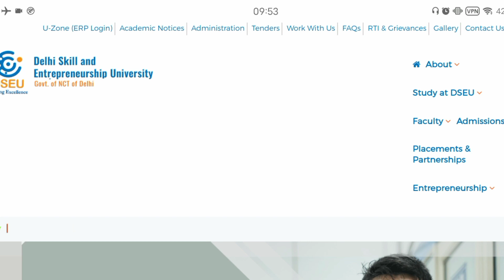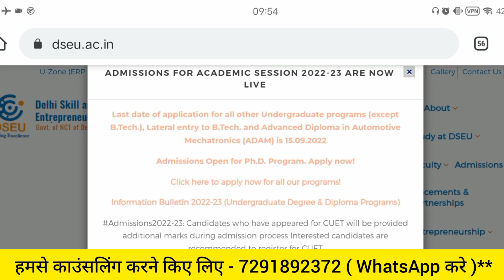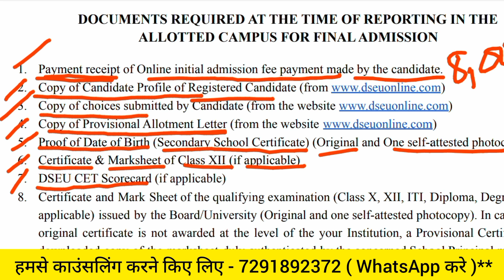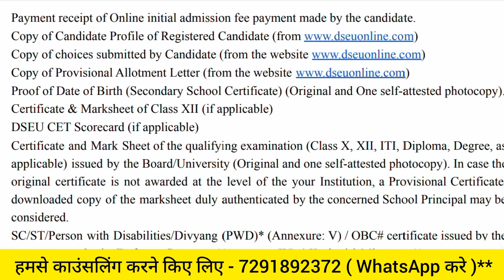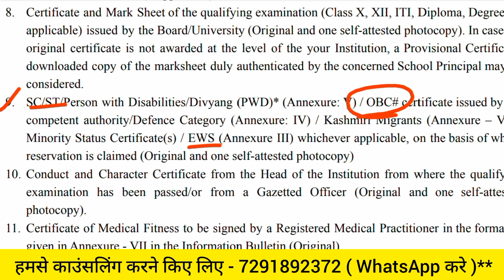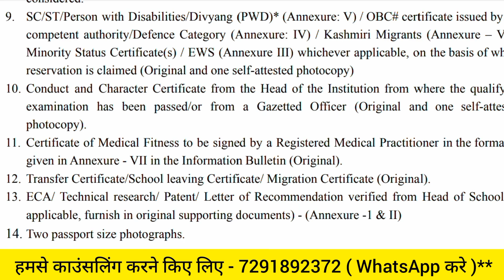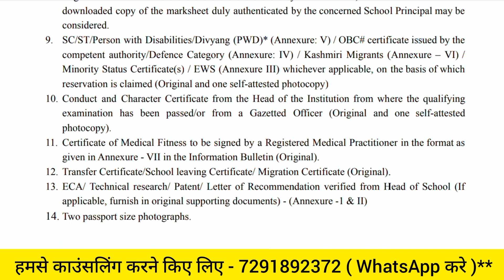Delhi Polytechnic 2022 : Document For Verification || कौन कौन से Document चाहिए || Delhi CET 2022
Delhi Polytechnic 2022 Document Required For Verification
Delhi Polytechnic 2022 Document Required For Admission
Delhi Polytechnic 2022 Document Required Verification for alloted institute
Delhi Polytechnic 2022 Document Required For Counselling Round Verification
Delhi Polytechnic 2022 Document Required